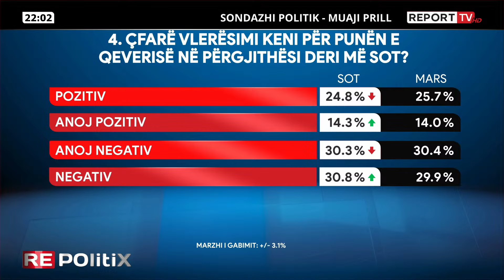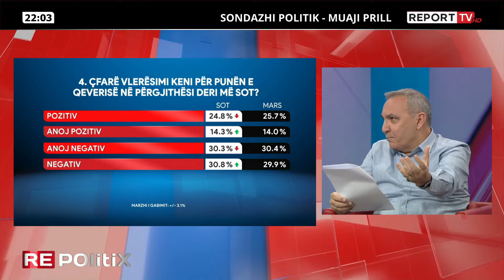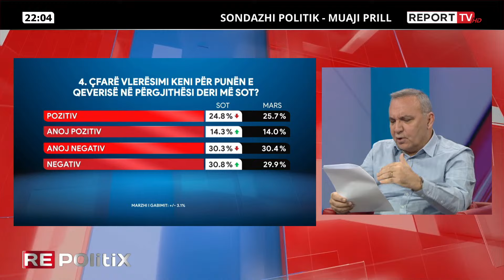Sondazhi për punën e qeverisë, ja rezultati që doli nga mendimi i qytetarëve